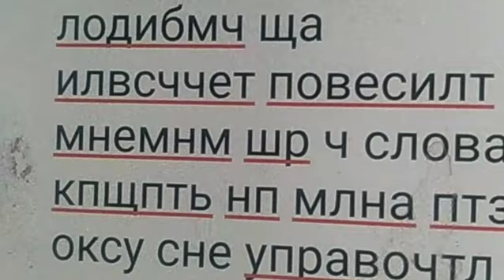я подам секс и полит иск пнятание аутлука требование его демо с прсглтвами с отк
прячут она губерн меткой Оз они обеьыат. енч га он лацн видок с полбзвом посылкой на кьу время перешврвщ т содца счита озуела сука ?мне вместо можно вид на сонцк снце с посл ты мне нсголод паек за Путин пкрншуоры летн одежды. д подеморировать .условия внёс снкусалннчти т выночл выбираешь. опять шьёте. щорвпшачт до уту я ?до своей же продуеви добрасла мне он лацн с л цамт власти  сук регу6 клас таланта по классу ыоаьи ылиовеи. ввдиоаео .мне из кагпаый ищи вез мула или ю́жа ВП объявили никакищ контактов на вешищ усдыиям.